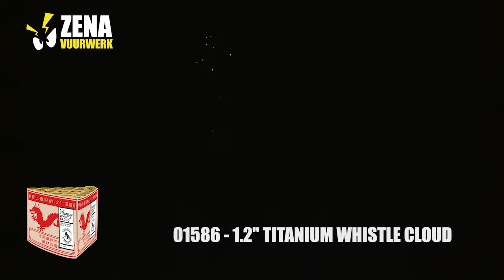01586 1.2 Titanium whistle cloud - Zena Vuurwerk [OFFICIAL VIDEO]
Wil jij als eerste de nieuwe producten en films zien?